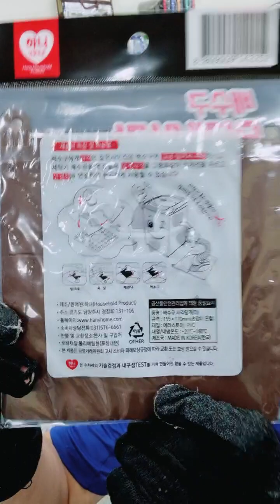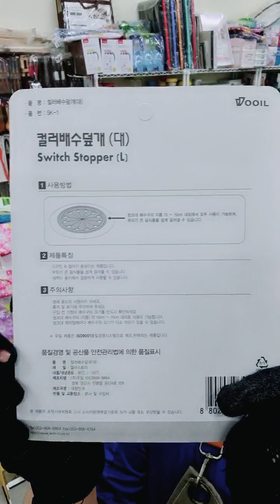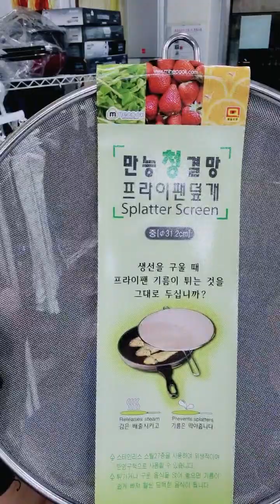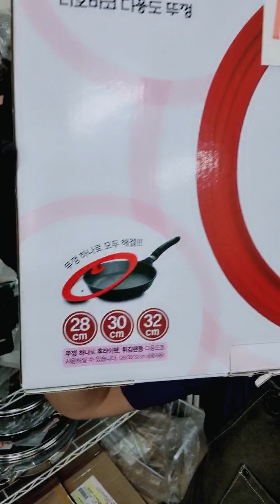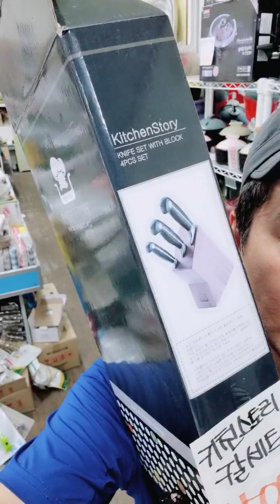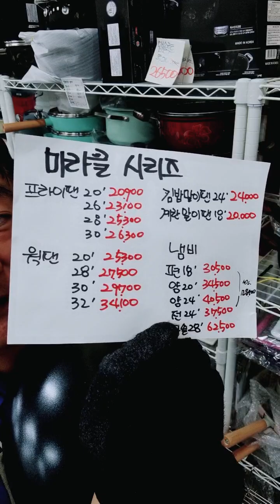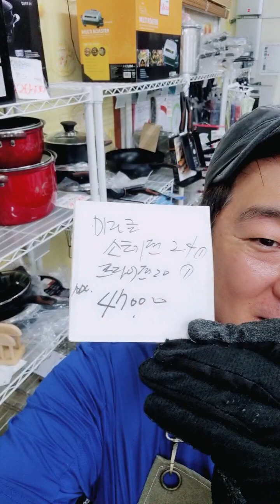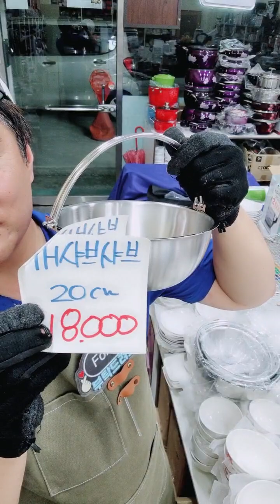[쇼핑LIVE](주방용품 ❤️ 입장쿠폰) 응답하라!!! 댓글 잘~보고